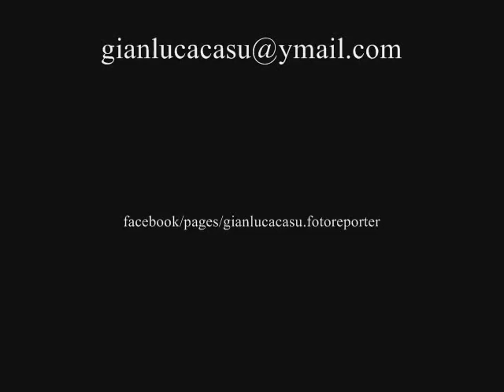Brigata Sassari missioni di pace e devozione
A pochi giorni dal rientro dalla missione in Afganistan in segno di devozione e riconoscenza i militari della Brigata Sassari consegnano l'onorificenza Nato alla Madonna del Buon Cammino patrona del gremio dei Viandanti di Sassari,nel breve video il Generale Manlio Scopigno consegna la medaglia e un suo indumento personale la fascia da Ufficiale.Nei prossimi giorni Manlio Scopigno andrà a Solbiate Olona (Varese)dove ricoprirà un delicato incarico al Nato Rapid Deployable Corps importante struttura Nato che gestisce l'impiego delle forze d'intervento rapido.